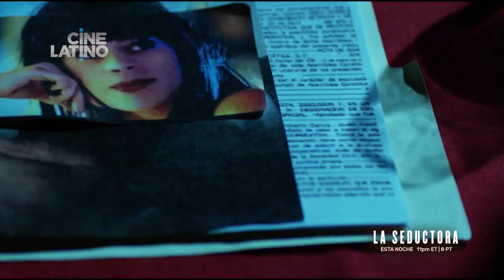La seductora Plot 60s Esta noche 7 agosto - Cinelatino USA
Candela Márquez, Pedro Moreno, Mario Zaragoza, Paty Blanco, Héctor Kotsifakis, Gerardo Taracena, Joaquín Cosío,